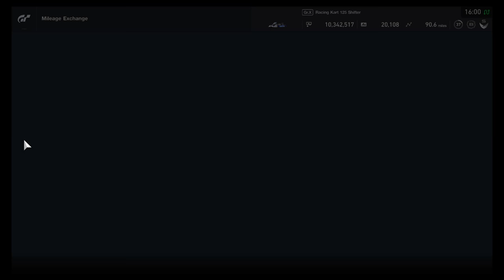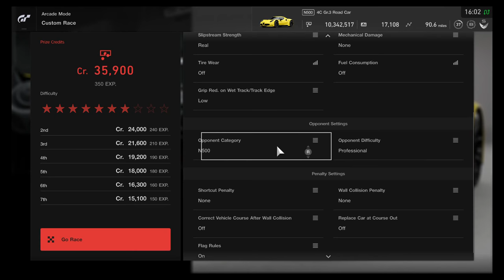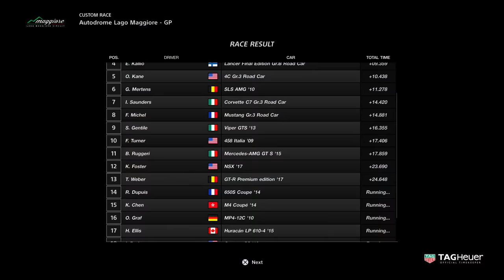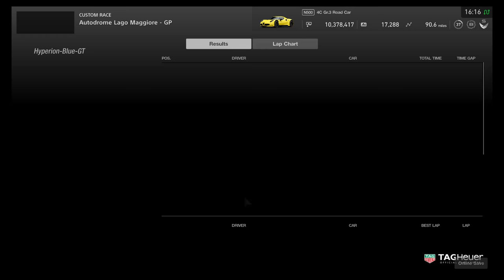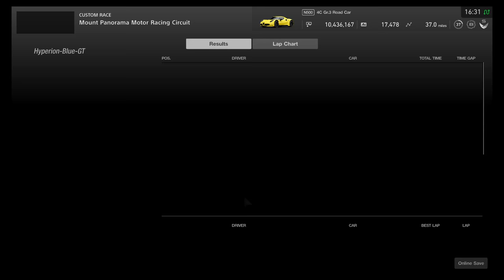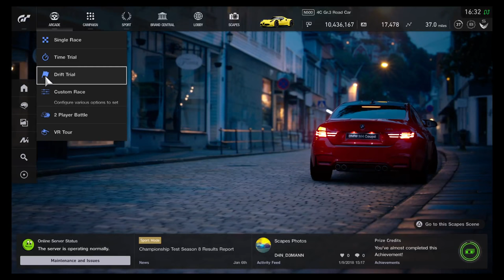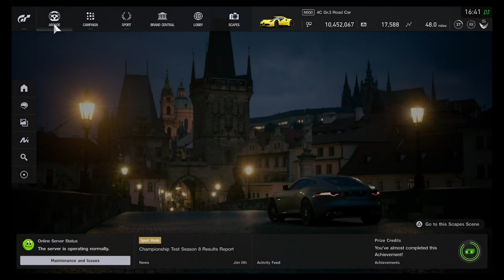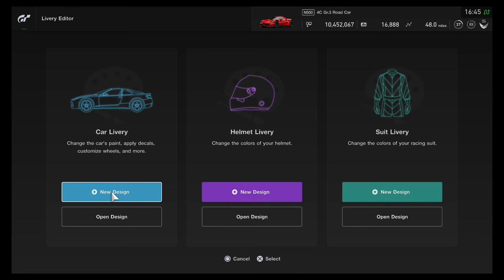Gran Turismo Sport Custom Race - Alfa Romeo 4C Road Car, Lets Try it out for a spin